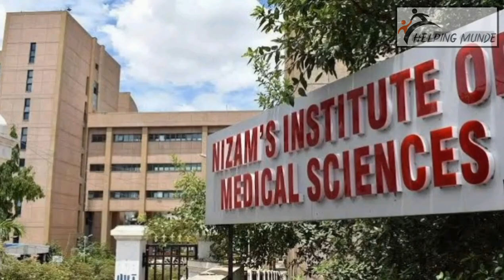Top 20 Best Medical Colleges In Bhubaneswar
Here you can watch:
1. Top medical colleges in Bhubaneswar.
2. Best bhubaneswar medical colleges.
3. Bhubaneswar best medical colleges.
4. Bhubaneswar medical colleges best.